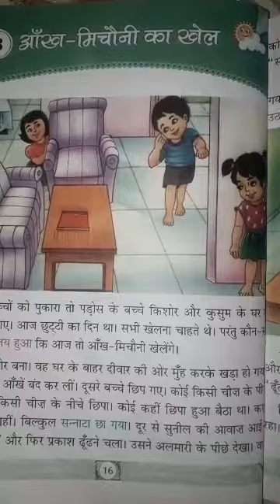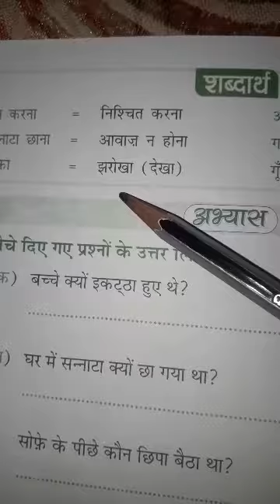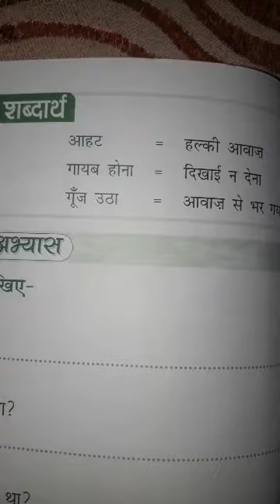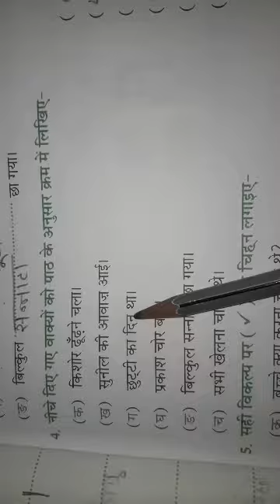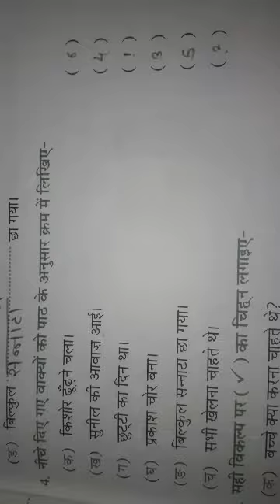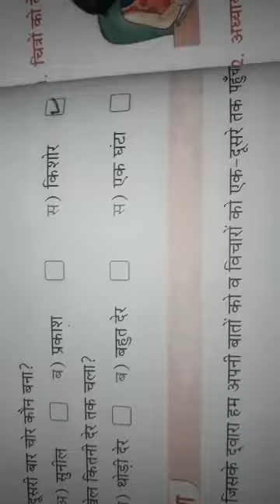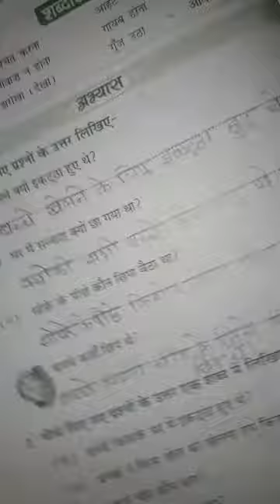std.1st Hindi lesson no.3 Aankh michouni ni ka khel part-2